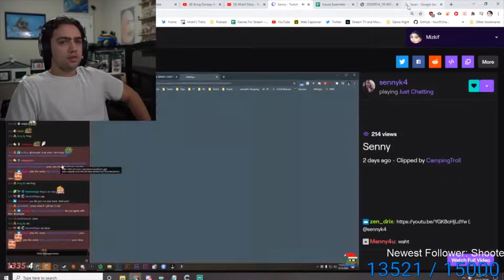Mizkif PUSSY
How to troll a streamer on twitch and youtube